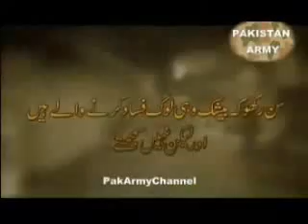Pakistan army new song by ISRP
by hashir khan